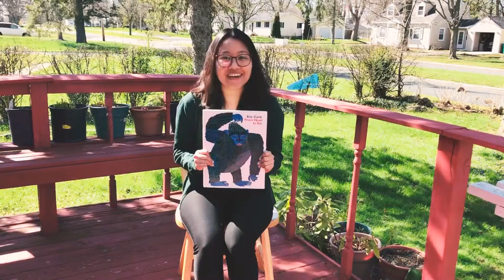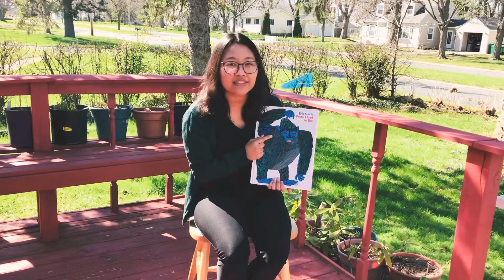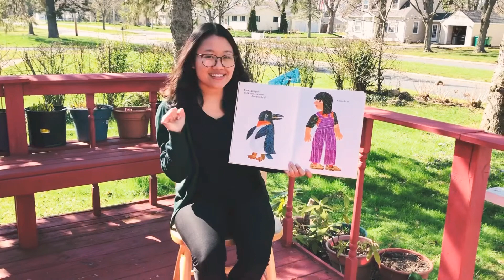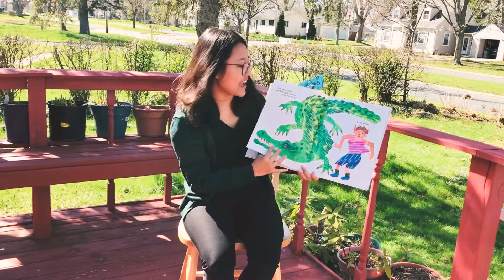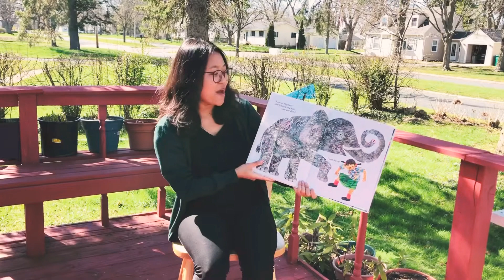From Head to Toe Story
Story - From Head to Toe
Author - Eric Carle